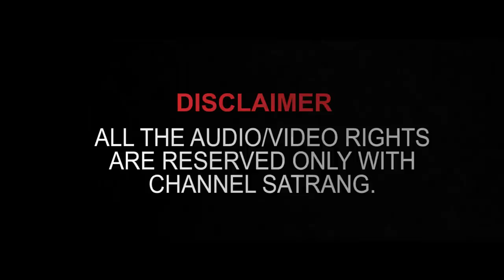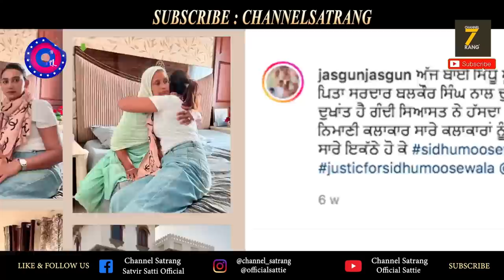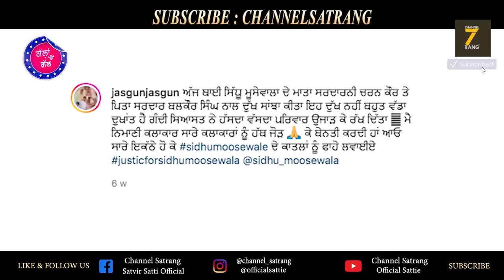Sidhu Moosewale ਦੀ ਮੰਗੇਤਰ ਦਾ ਸੱਚ! ਪਹਿਲੀ ਵਾਰ ਕੁੜੀ ਆਈ ਮੂਹਰੇ Jasgun Kaur | Sattie | GCG EXCLUSIVE🔥